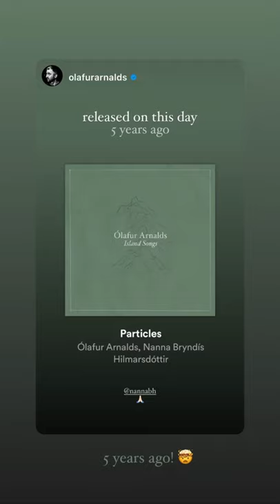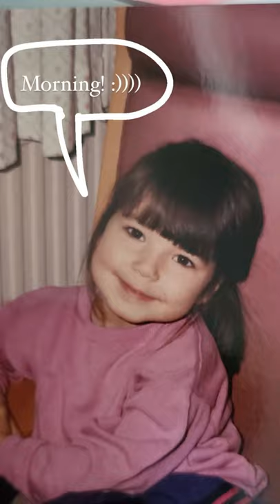Of Monsters and Men Instagram Stories - August 2021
Video and photo credit for this month’s stories go to OMAM, Nanna, Arnar, Brynjar, (I don't think Raggi put any stories up this month) Edda / Kiddi, Stella, Eydis, Ragga, Jenny, Siggi, Frida, Íris and arnarflyfishing.  Takk. 💗